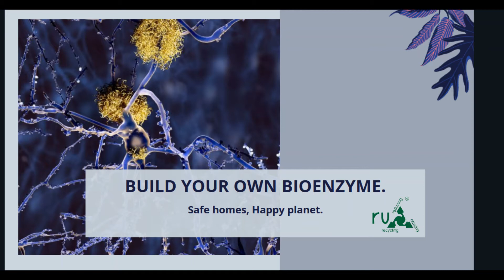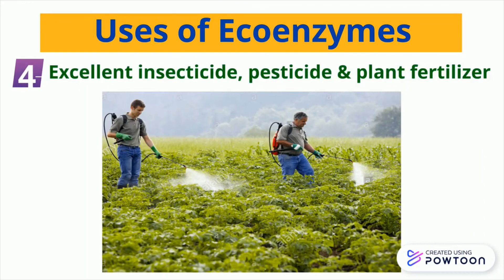How to make Bio Enzyme at home? | Natural Multipurpose Cleaner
Make your own Natural Cleaner
It's time to detoxicify your home! Do you know that most store bought home cleaners have a host of chemicals that are highly toxic to humans and could even be carcinogenic, besides being very harmful to the environment? Why not make your own highly efficient, biodegradable and cost effective cleanser at home, using very simple ingredients. Watch this video to know how it's done.